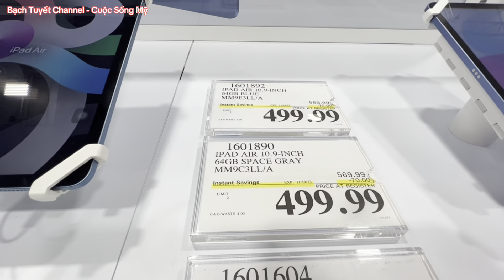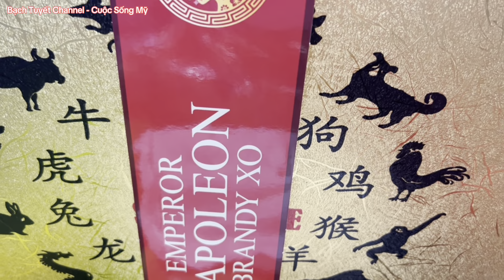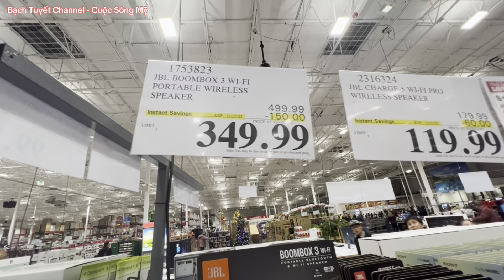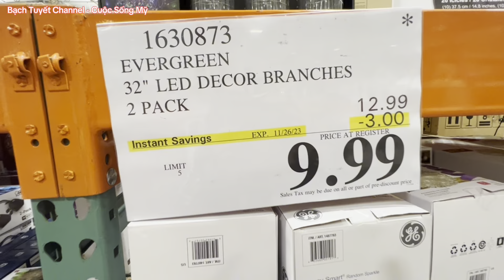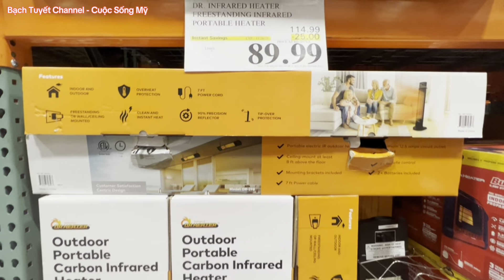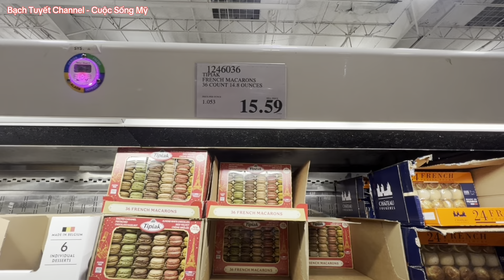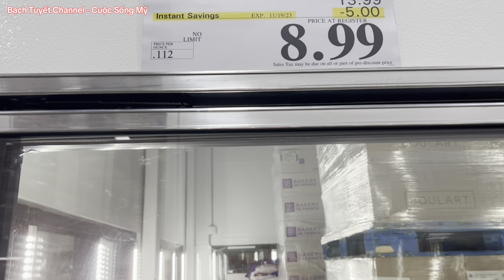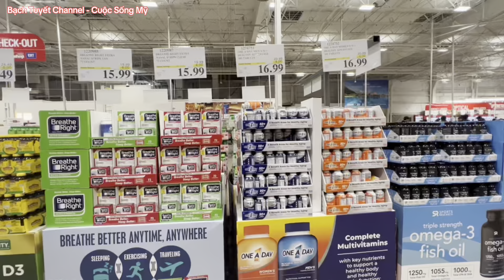Costco Black Friday Deals 2023 Giảm Giá Mạnh Nhiều Mặt Hàng Rẻ Rượu 12 Con Giáp, Thịt, Trái Cây…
Bữa nay út đi Costco thấy rất nhiều mặt hàng mới giảm giá mạnh cho Black Friday Deals 2023. Đặc biệt là có rượu 12 con giáp rất nhiều người thích muốn mua Cô chú anh chị và các em cần tranh thủ mua nhanh nhe vì mau hết hàng lắm.

Costco ở địa chỉ:
1900 Davis St

* Bản quyền thuộc về  Bạch Tuyết Channel - Cuộc Sống Mỹ.
* Copyright by  Bạch Tuyết Channel - Cuộc Sống Mỹ.
*Xin vui lòng đừng Reup video.